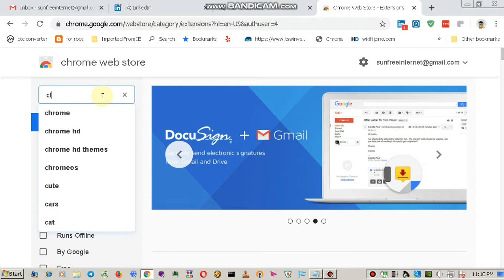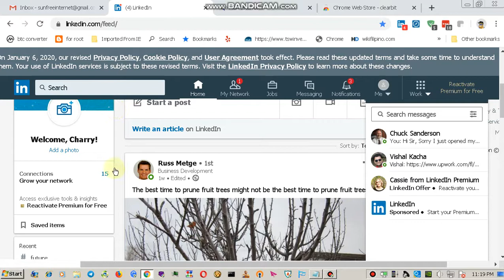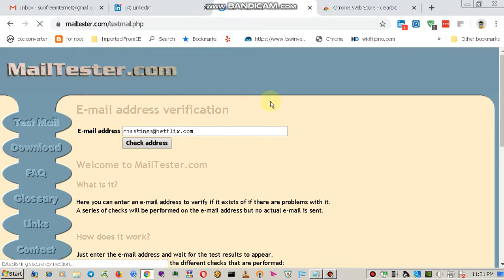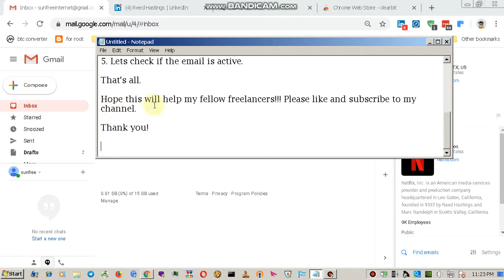LinkedIn Email Research Using - Clearbit